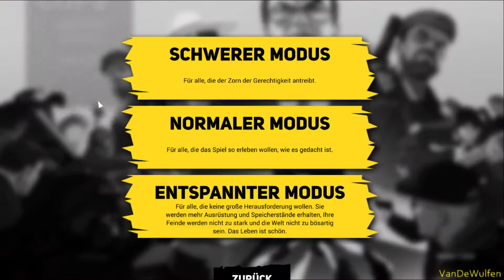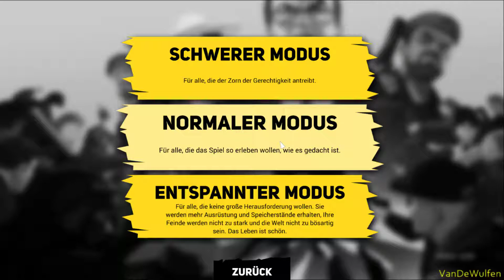Diese andere Polizeitruppe | Rebel Cops #01 | VanDeWulfen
Leite einen zusammengewürfelten Trupp Polizisten bei der Rebellion gegen die neue verbrecherische Macht in der Stadt. Wie lange kannst du bestehen, wenn der Nachschub knapp ist und ein einziger Schuss einen Polizisten das Leben kosten kann?